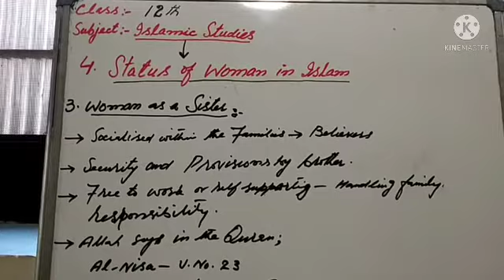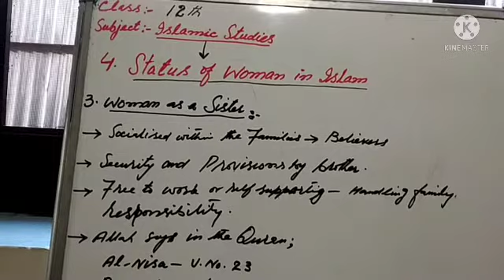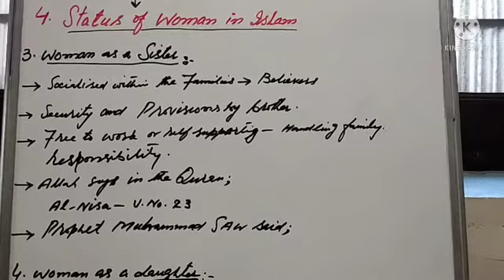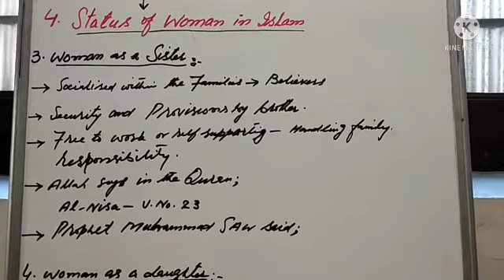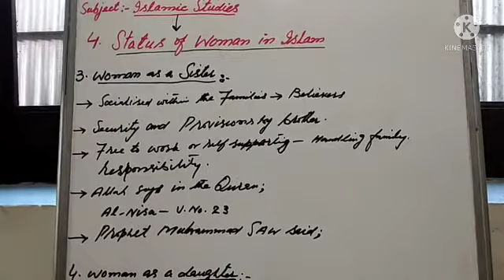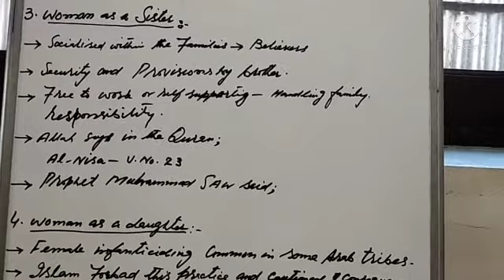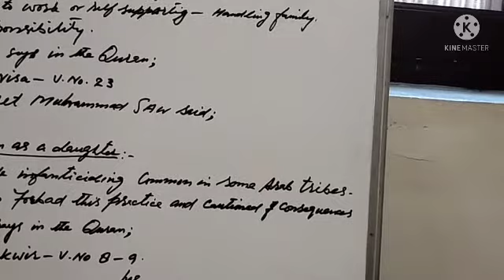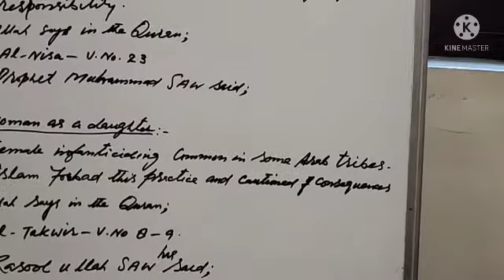Status of woman in Islam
Class 12th Islamic studies